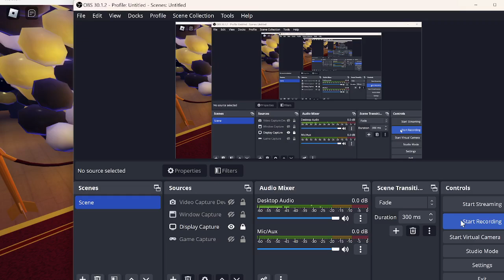Despicable Me 4 Heist Obby